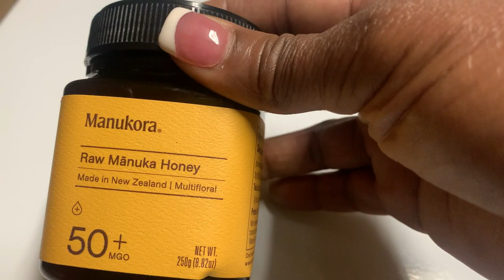VLOG: SHES RUNNING LIKE A ROACH! + MS BOUGHT THE MOST EXPENSIVE HONEY! DETAILS INSIDE!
YUMMYBITESTV